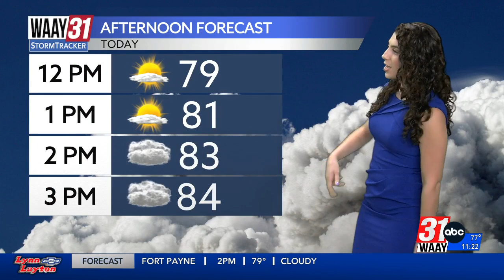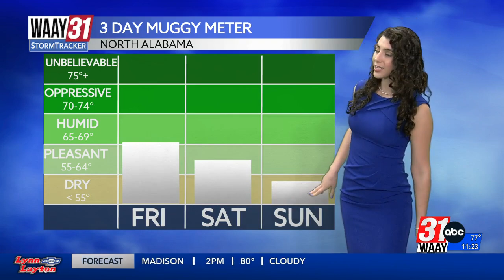Grace Anello's Friday Afternoon Forecast 9.6.24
Cloud cover and isolated rain remain this afternoon but sunshine comes in time for the weekend